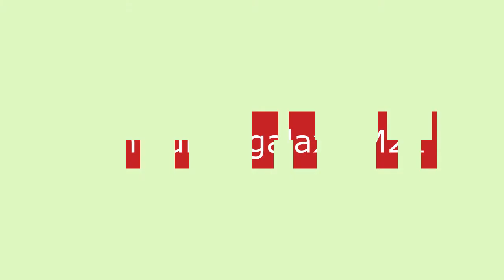Samsung Galaxy M21 (Raven Black, 4GB RAM, 64GB Storage)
Hello guys, so here is the coolest mobile.